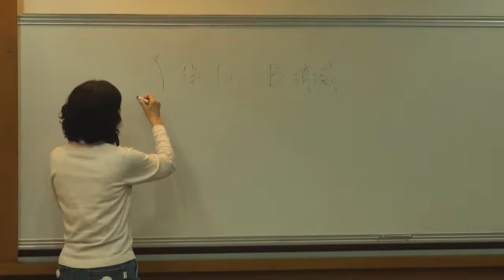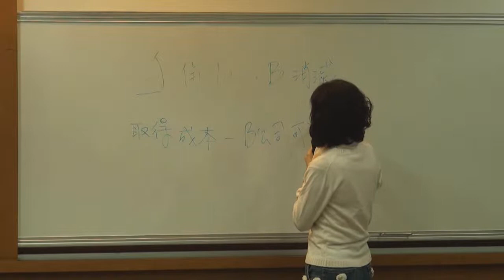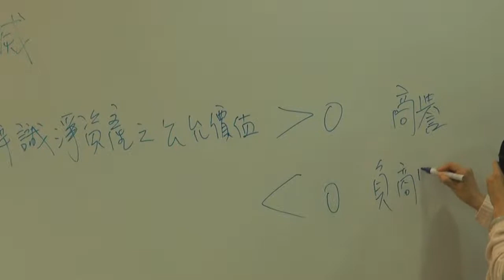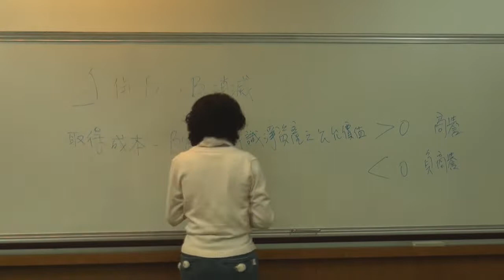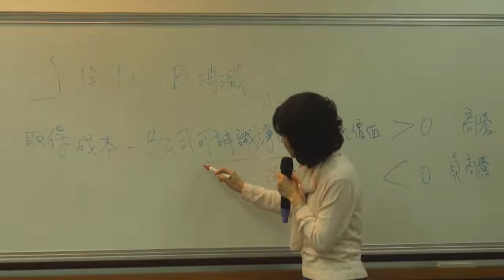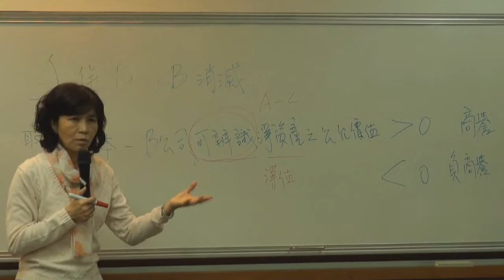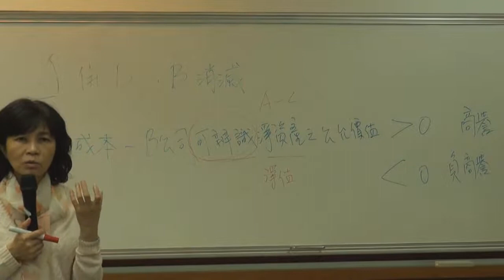中級會計學（一）103 2015 0114 1